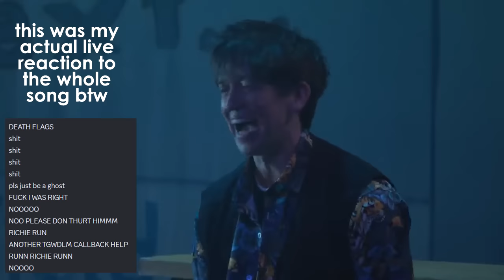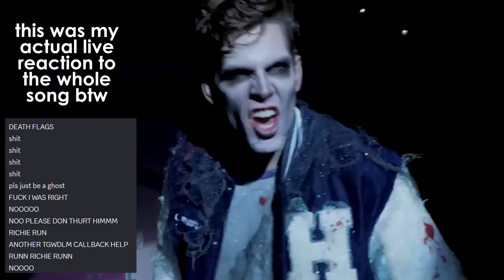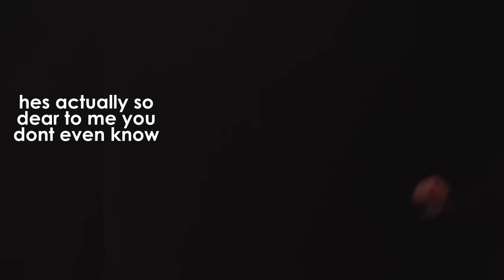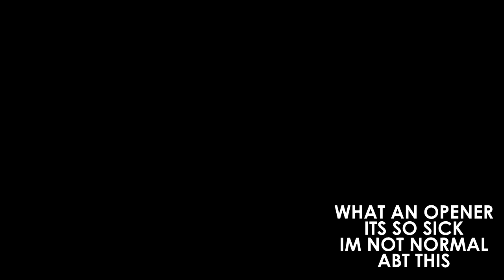Nerdy Prudes Must Die but its all my favourite parts ever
i started this comp like last week and now its done so im gunna put it up for me to come back to whenever im feeling down woohoo

since my last video ended up being set to public i'll leave this one up on public too! i just really like this musical [i was. actually the last to get into starkid of my friend group if you can believe that lol]

i doubt i'll make any more starkid content, but i have yet to watch a few [holy musical batman would be next at the request of my bestie and im still working through nightmare time] so you never know. maybe if i get bored again i'll do a song ranking. i figured these kind of videos are a dime a dozen so people are sick of seein em lol